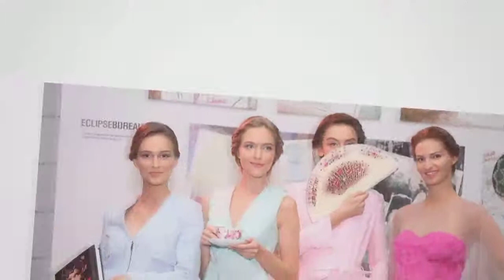Fatema Fardan fashion show